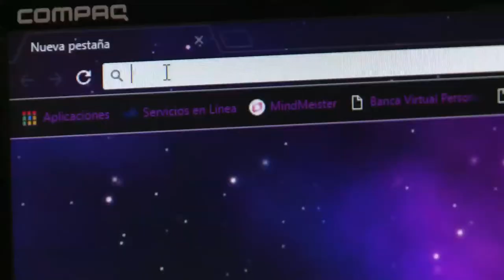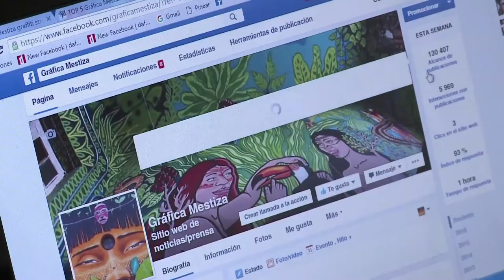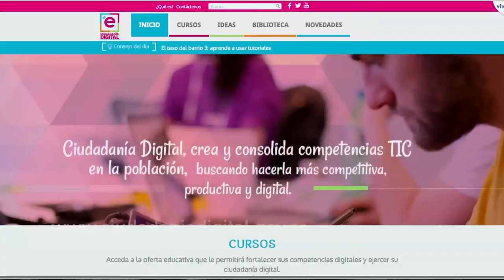Ciudadanía Digital, la iniciativa para fortalecer uso y apropiación de las TIC N2 C6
Conozca de qué se trata la iniciativa de CiudadanÍa Digital impulsada por el Ministerio de Tecnologías de la Información y Comunicaciones